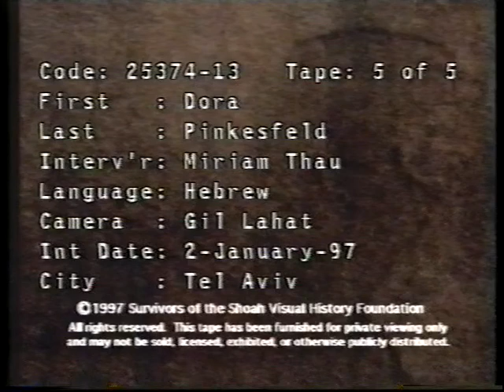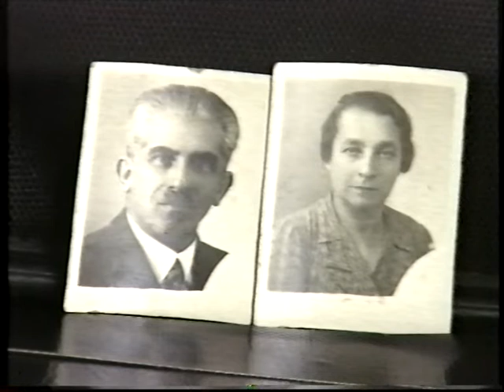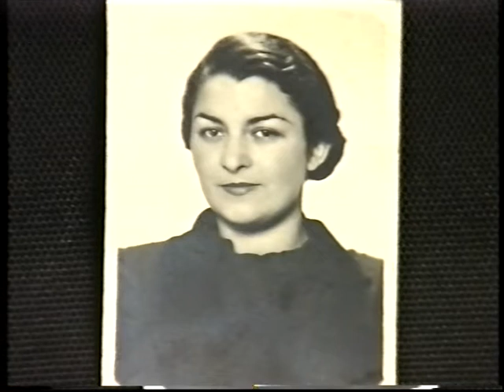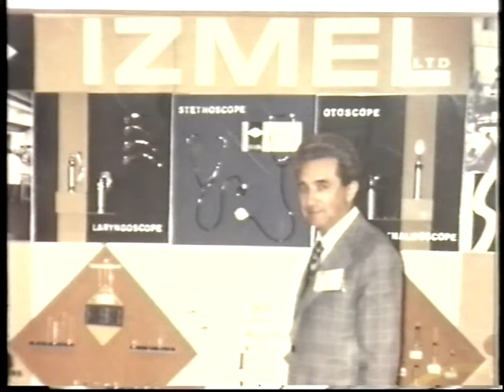ראיון של דורה - חלק 6